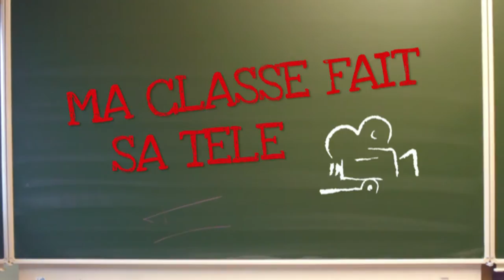MA CLASSE FAIT SA TELE 2014 ST GERY " LA PHOTO"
(SERIE) Les élèves font un exercice audiovisuel, avec humour, ils ont mis en scène la séance de photos de la classe avec des mauvais coucheurs...